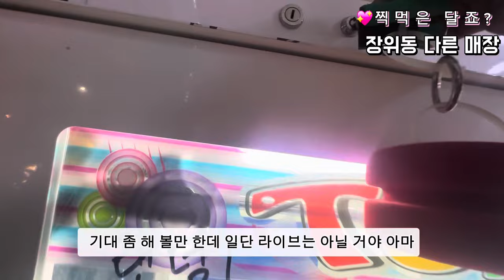입질 한번 보면 집에 못가죠?